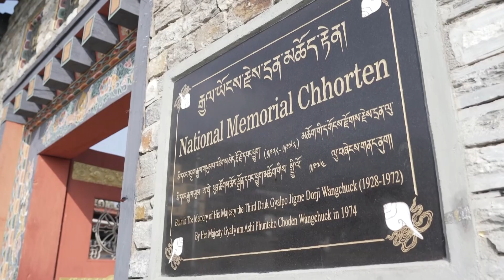ลีลามี EP.20 (1/4) ภูฏาน (Bhutan) ออกอากาศวันที่ 15 มี.ค. 63